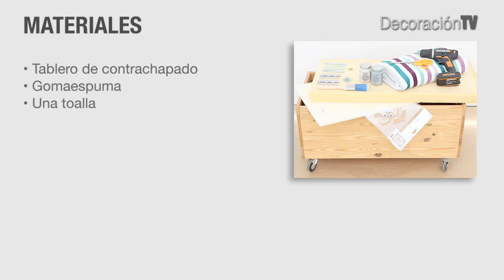Reciclar muebles: Un baúl con asiento. Manualidades - Mi Casa | DecoraciónTV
¿Tienes un cajón de madera que ya no usas? Transfórmalo en un coqueto arcón con una mullida tapa. Ideal para guardar las toallas del baño, ¿a que sí?